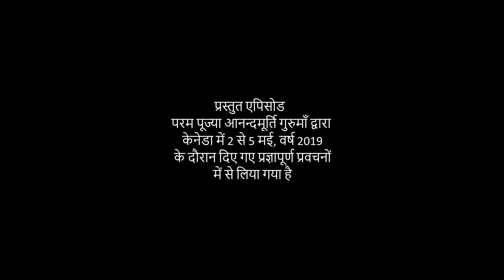साधना के लिए चित्त-शुद्धि अनिवार्य | AV Ep 1337 l Daily Satsang l 18th Oct 21 | Anandmurti Gurumaa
The featured video has been drawn from series of enlightening talks by revered master Anandmurti Gurumaa in Canada 2019.